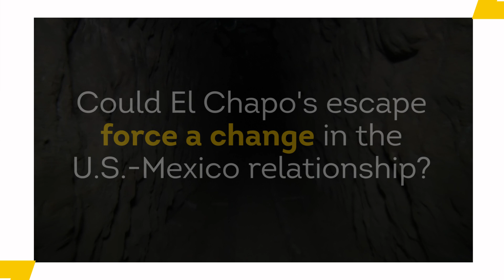13 Drug Lords Extradited To The U.S. After El Chapo's Escape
Thirteen of Mexico's most notorious drug cartel leaders were extradited to the U.S. just weeks after El Chapo's escape. Before his escape, Mexico had a history of denying extradition requests. Maybe things have changed.